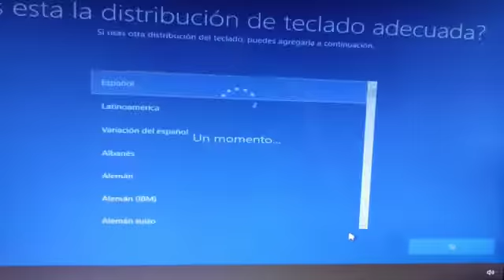¡¡¡ Formatear Win10 desde cero para instalar Filmora 11 + CRACK en solo 3 pasos !!!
Link en la descripción.